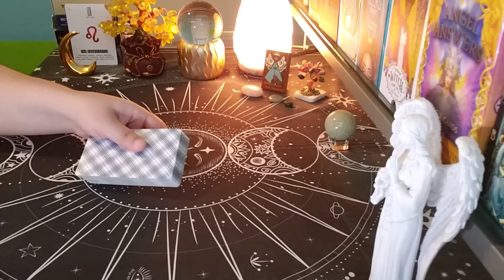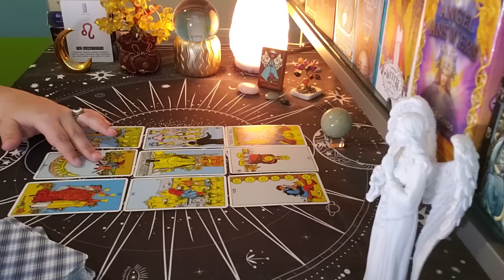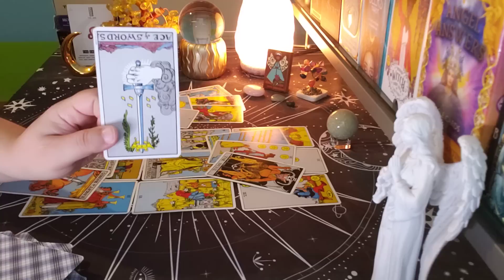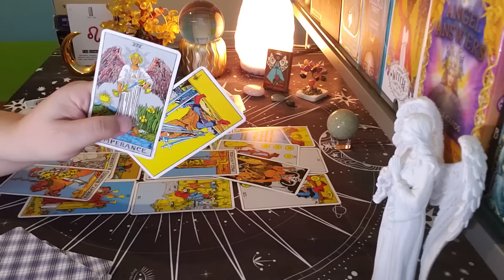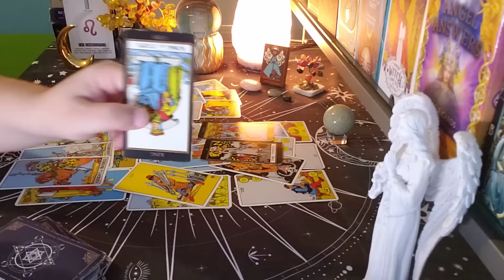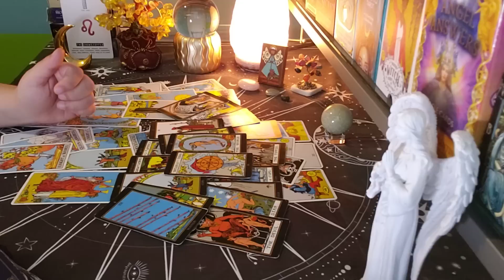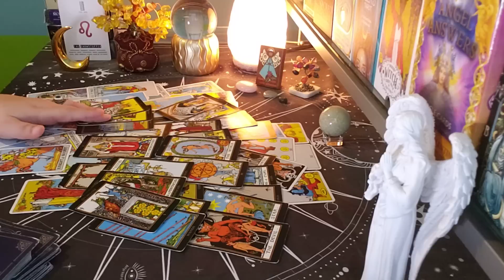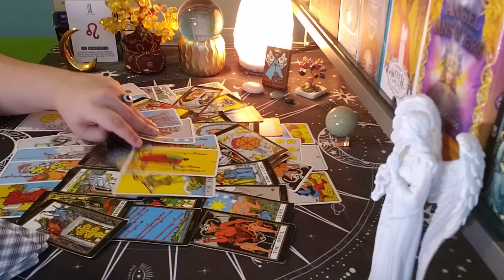LEO ♌ What They Feel Is This...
leo tarot